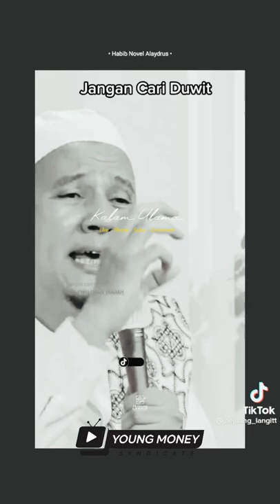Kerja untuk Ibadah - Habib Novel bin Alaydrus